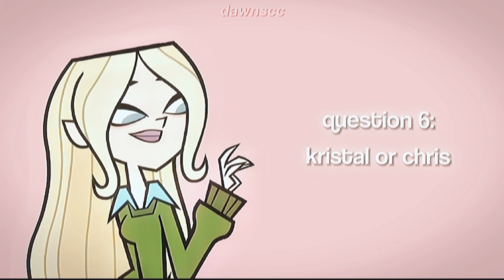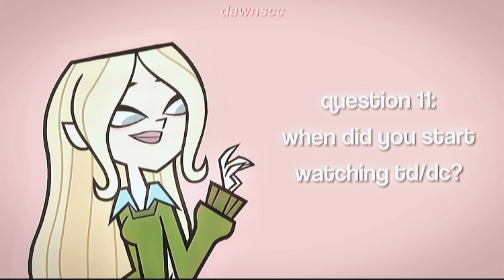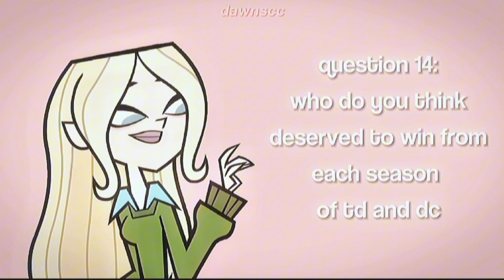qna special ! || 1.7k celebration